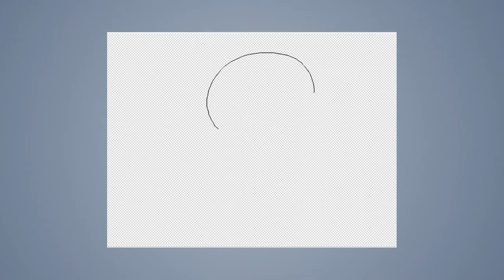Speed draw #27: Wolf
JAB-2014